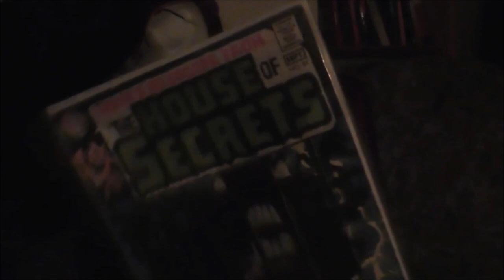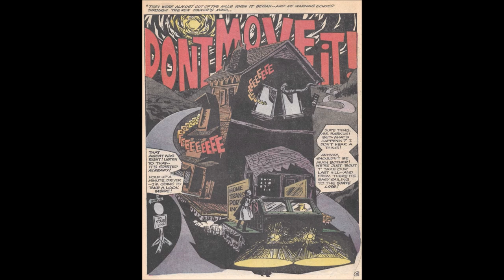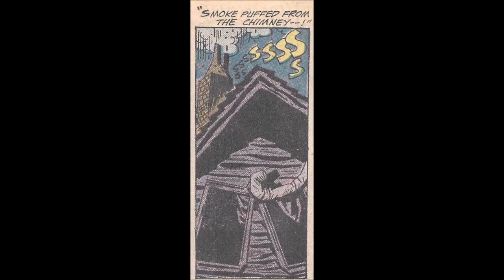13 Nights of Halloween - Night 3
Join me if you dare for a tale of terror
House of Secrets #81, Sep 1969

Writer - Mike Friedrich
Pencils - Jerry Grandenetti
Inkers - George Roussos
Editors - Joe Orlando

and sound effects are from some or all of these sites

SoundFXNow.com